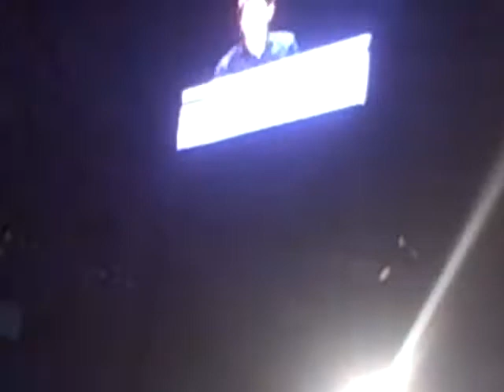jonas brothers world tour - black keys/a little bit longer - toronto, ontario.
nick singing his medley of his beautiful ballads black keys, and a little bit longer with his speech in the middle, of course. His speech is a little modified and longer this time, since it's where he first wrote this song.
sorry for the singing, and the stupid screaming of the people around me. you can still clearly hear him, though.
& sorry for the talking in some parts, people kept asking me what he said.